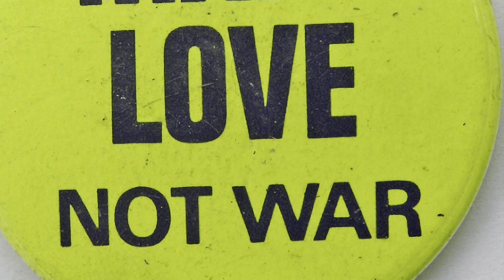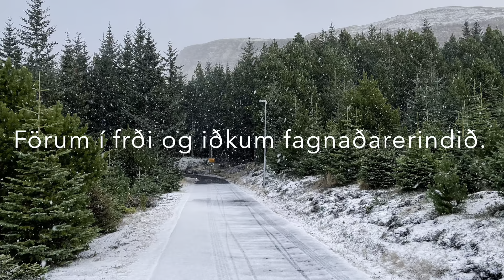Að sigra illt með góðu - Helgistund frá Grafarvogskirkju 23. janúar 2022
Prestur: Sr. Magnús Erlingsson
Organisti: Hákon Leifsson
Söngur: Marteinn Snævarr Sigurðsson